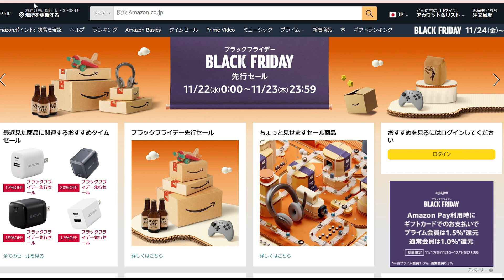Amazonブラックフライデー（先行セール）で購入したもの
ブラックフライデー先行セールで購入したもの（ストアフロント）

しらはねのストアフロント